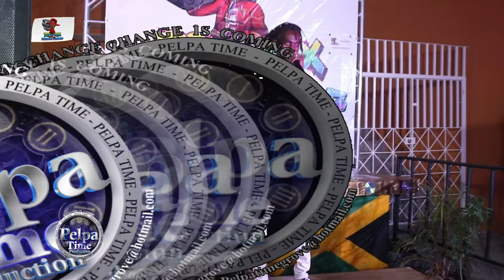Admiral Tibett bring the real old-school Vibes backing Dancehall AT BOOM BOX FRIDAYZ